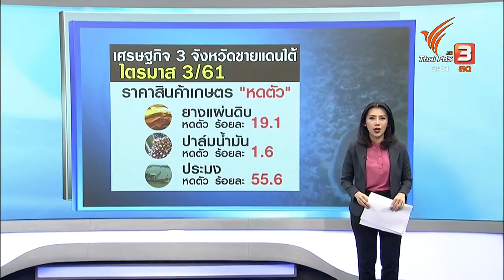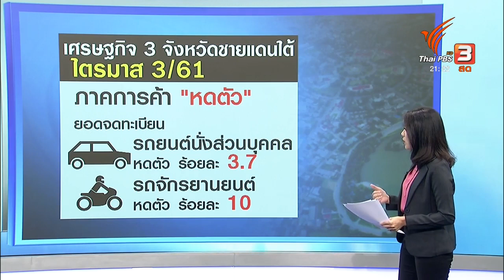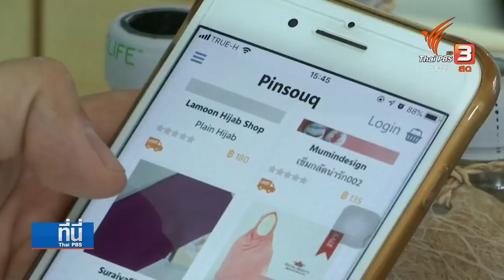เศรษฐกิจ 3 จังหวัดชายแดนใต้ ไตรมาส 3/61 ราคาสินค้าเกษตร "หดตัว"